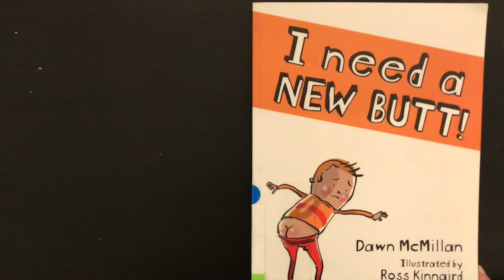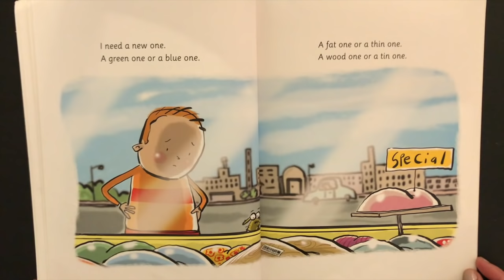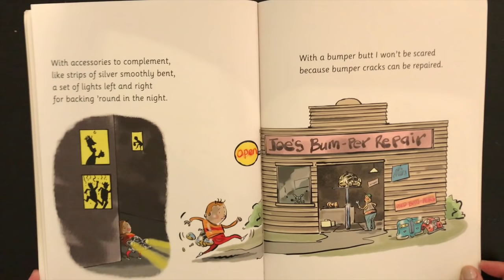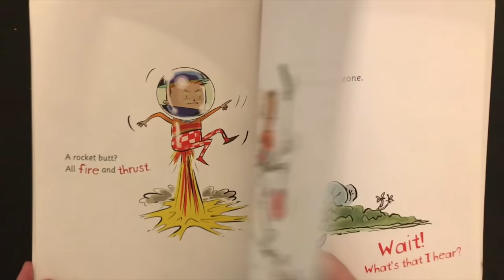I Need A New Butt by Dawn McMillan Children's Book Read Aloud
Children's Book Read Aloud of I NEED A NEW BUTT! Written by Dawn McMillan and illustrated by Ross Kinnaird.